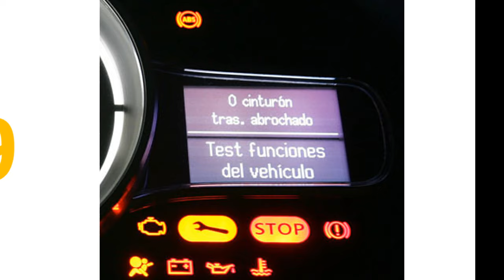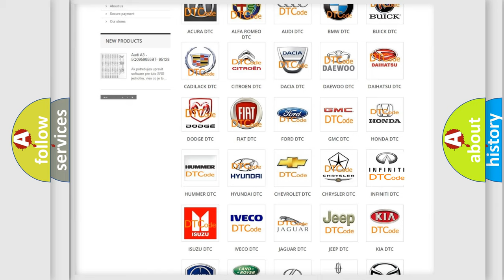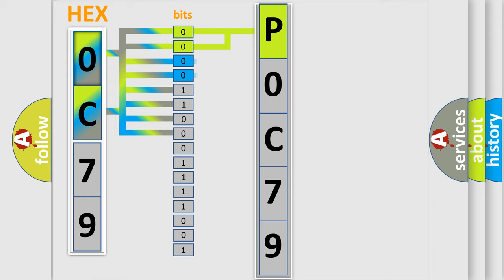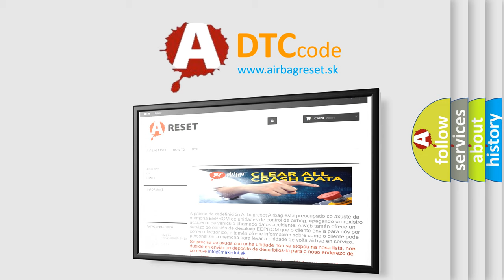DTC Ford P0C79 Short Explanation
Contents:
0:21 Basic DTC analysis according to OBD2 protocol standard.
1:48 Insight into programming
2:58 A diagnostically understandable description of the Diagnostic Trouble Code
3:05 Basic error definition

Make:
Ford
Code:
P0C79
Definition:
SRL Solenoid Circuit
Description:
Solenoid circuit is openorshort for 0.05 seconds or more when ignition switch is ON (IG terminal voltage is 11 to 14 V)
Cause:
 SRLR or SRLH circuit Brake actuator assembly